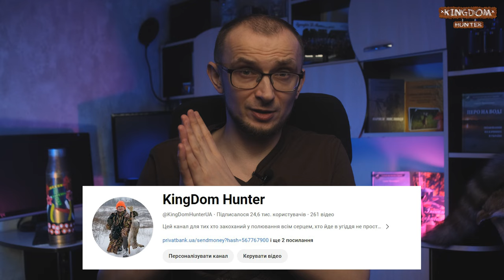Мій YouTube канал "KingDom Hunter" розбанили!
Після двох років бану, YouTube нарешті розбанив мій канал!
В відео я розповім подробиці і відкрию плани на майбутнє.

Дякую за фінансову підтримку каналу!
Спільнота "Душа мисливця"

Олександр Микуліч

Volodymyr Zmazhenko
Вадим Дубовик
Вадим Педорченко
Микола Артюшенко
Vitalii Skrynnyk
Mykhailo Savitskyj
Удовіченко Віталій
Vladyslav Zaslavskyi
Roman Kurkiewicz
Денис Ситнік

Микола Стадник
Den S

Дякую за разову фінансову підтримку каналу!
Богдан Довбенчук
Микола  Монастирський
Віталій Удовіченко
Олександр Смоляга
Михайло Філіпенко
Спільнота "ПОЛЮВАННЯ - РИБОЛОВЛЯ - АКТИВНИЙ ВІДПОЧИНОК 🇺🇦"
Сергій Пугач
Сергій Василяка
Сергій Кірпач
Спільноті “Мисливці,Риболови та інші Брехуни" + ГО "ВО "МРБ"
Павло Нікітчук

Буду вдячний всім хто допоможе з придбанням техніки для нових фільмів:
💳 приват 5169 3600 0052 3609

Увага! Можу щиро радити бренд SOLOGNAC в мережі магазинів Decathlon, так як сам ношу майже весь одяг від цього бренду.

Хочу подякувати за допомогу спільнотам:
1. ГО Українське Мисливське Товариство "ТУР"
2.  Федерація мисливського біатлону України
3.  Колектив  «Душа Мисливця»
4.  Колектив  «Young Hunter»
5. ГО Мисливський Клуб - Hunter Lviv
6.  Колектив  «Мисливці,Риболови та інші Брехуни»
7. Львівська міська організація УТМР
8. Громадська спілка «Всеукраїнська асоціація мисливців та користувачів мисливських
угідь»
9. Колектив Діан в фейсбуці:
10. Сіверський Мисливець СМ
11. ПОЛЮВАННЯ - РИБОЛОВЛЯ - АКТИВНИЙ ВІДПОЧИНОК 🇺🇦
12. Мисливський актив України